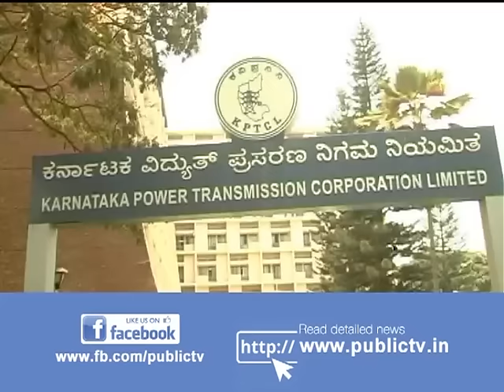Big Bulletin | Modi To Take Oath As PM For 2nd Term Tomorrow | HR Ranganath | May 29,2019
Big Bulletin | Modi To Take Oath As Prime Minister For 2nd Term Tomorrow | HR Ranganath | May 29,2019